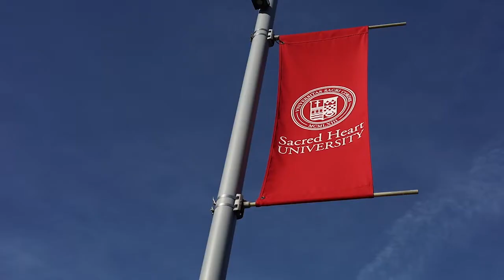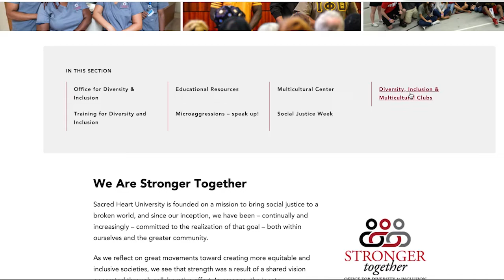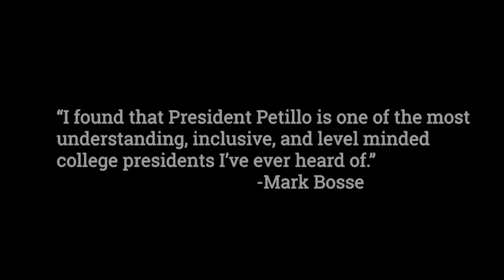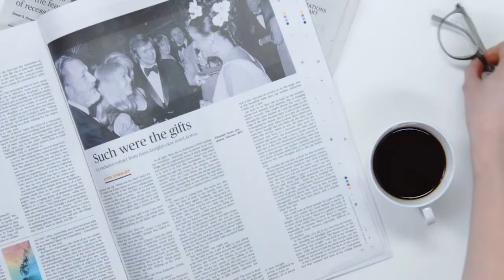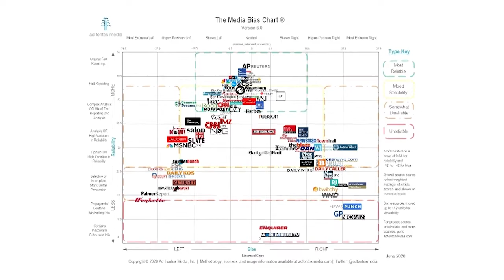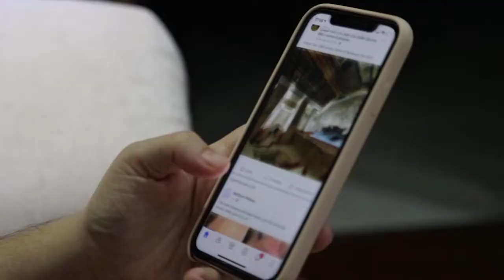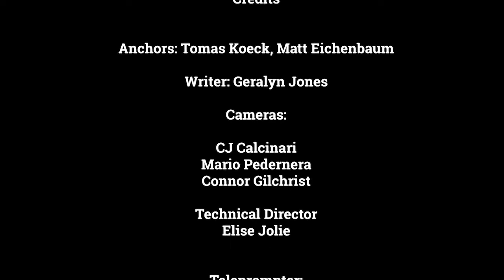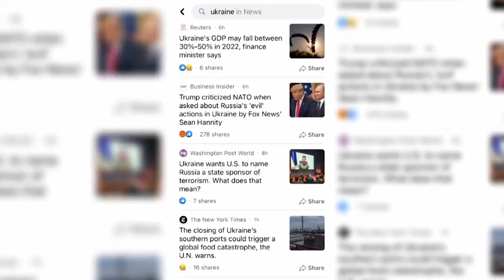DIGITAL CITIZEN DOCUMENTARY